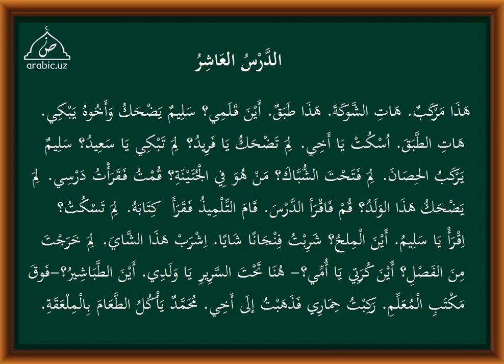10 dars tarkib